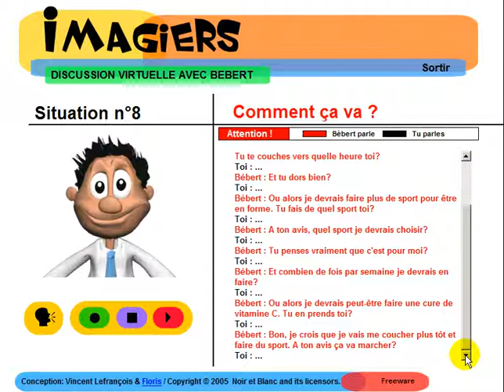تعلم اللغة الفرنسية # Imagiers = Discussion avec Bébert #8